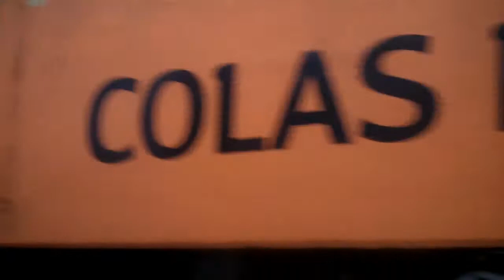Colas 47s depart Crewe